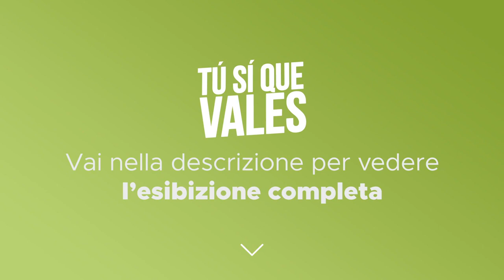Tú Sí Que Vales - Rubel Medini - Quarta puntata